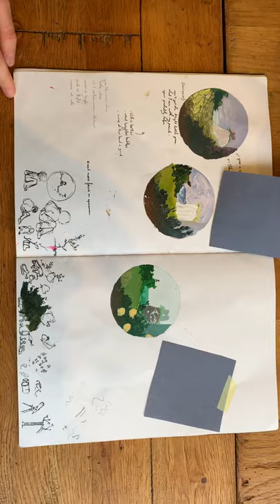Art Sketchbook Portfolio